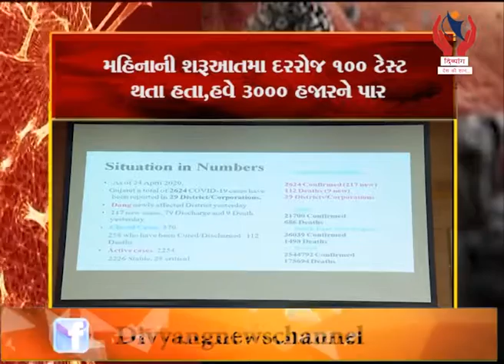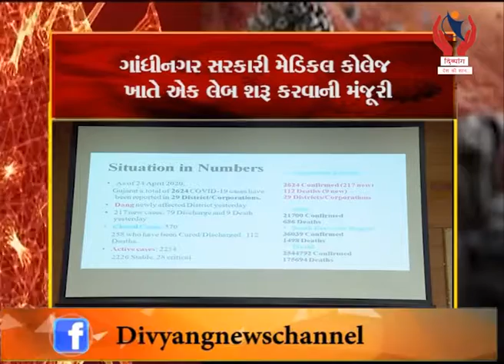Corona Update l અત્યાર સુધીમા કોરોનાના 2624 દર્દી નોધાઈ ચૂક્યા છે અને 112 દર્દીના મોત l Divyang News